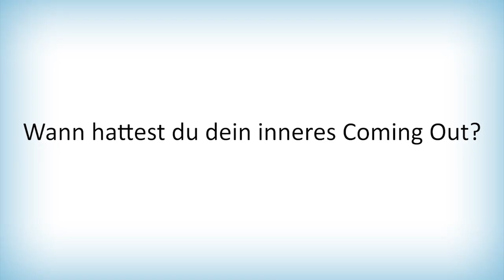Queergefragt - Balthazar Teil 2